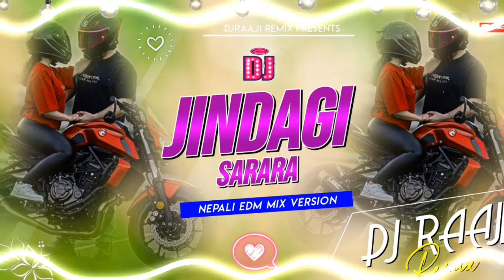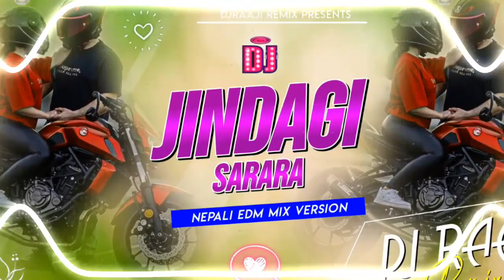🎧 Nepali Dj || Jindagi Sarara || Motor Gadima || Sushant Ghimire || New Nepali Song || DjRaaji Remix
Song Credits...
Song: Jindagi Sarara
Singer: Sushant Ghimire
Cast: Nabin Chandra Aryal
Arranged by :
Sushant Ghimire, Bishal Darai, Sashwot Shrestha  & Kiran Maharjan
Mix / Mastered at : Omniphonics Studio

अस्वीकरन:-

यस YouTube Channel मा Upload भएको सबै DJ Song हरु नेपाली तथा थारू भाषाका एल्बम Promotion को लागि मात्र Mix गरिएको हो ।यदि कुनै गायक तथा कलाकार वा YouTube Channel को Copyright song उल्लंघन गर्नु मेरो उद्देश्य होइन ,यदि तपाईं उक्त Song तथा एल्बम वा YouTube Channel को वास्तविक हकदार हुनुहुन्छ र तपाई उक्त गीत तथा एल्बमलाई मेरो YouTube Channel मा देखाउन चाहानुहुन्न भने मलाई सम्पर्क गर्नु होला सम्पर्क नम्बर हो 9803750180 अथवा Email : मा सम्पर्क गरेको 24 घन्टा भित्र Delete गरिदिनेछु ।